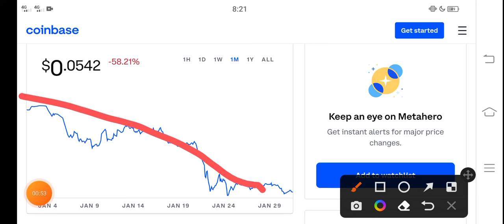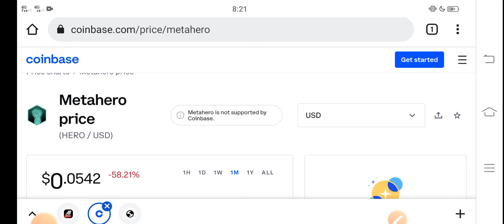MetaHero BIG MISTAKE! || MetaHero Price Prediction! MetaHero Today News Copy